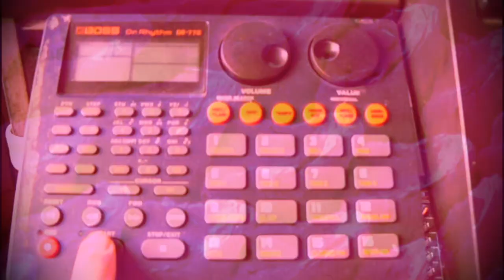Hersencellen - Kleine Tong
Part of Butsenzeller's Covid Collabs (Co-labs 2020)
Officially out on October 23 on Audiocassette through Gazer Tapes
Digital Worldwide through Starman Records / Cluster Park

Gert Vanlerberghe: voice, lyrics, phone
Gert-Jan Luyckx: guitar, phone
Butsenzeller: beats, synths, hidden voice, recordings, production & video edit